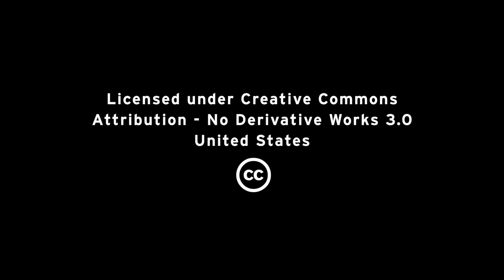eZ Systems brings its award-winning platform to the cloud with Red Hat's software stack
Leading web management system innovator uses Red Hat technology stack to deliver hybrid cloud applications.

Learn how a leading web content management provider expanded its solutions using Red Hat's open, hybrid cloud solutions on a Red Hat Certified Cloud Provider, Ixonos.

This video describes how an innovating SaaS provider, eZ Systems, partnered with Ixonos, a leading public cloud provider in Europe, and Red Hat to expand their portfolio by moving to the cloud.